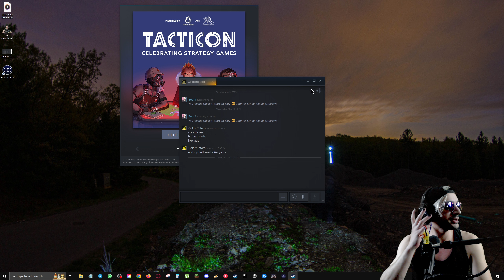Wasted Ep 28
HORDE NIGHT